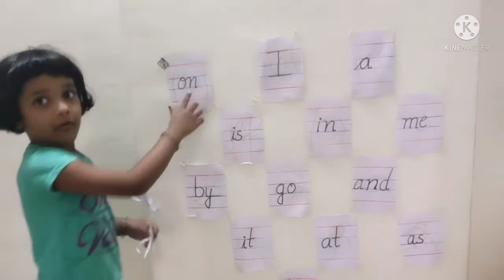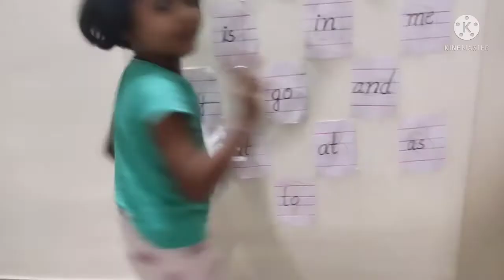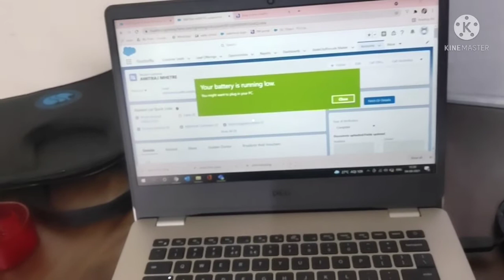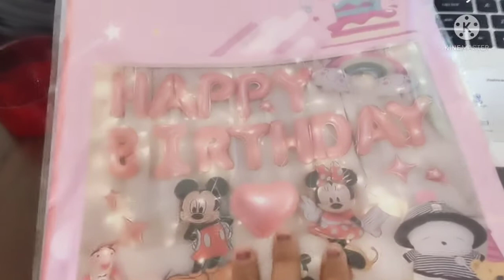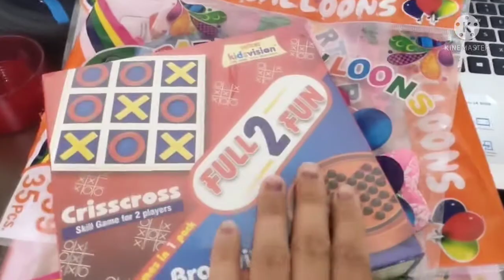Virtual Eid celebration || Glimpse of Advika's Birthday || Haircut || Birthday shopping Haul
Hi friends,
I hope you are doing well, today I am sharing the mixed day in a single vlog. I hope you all like this.